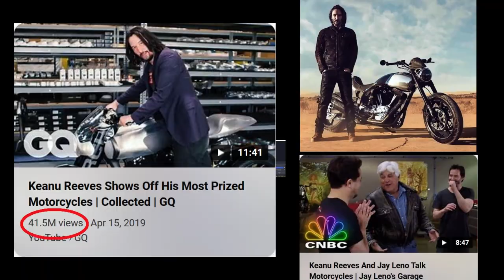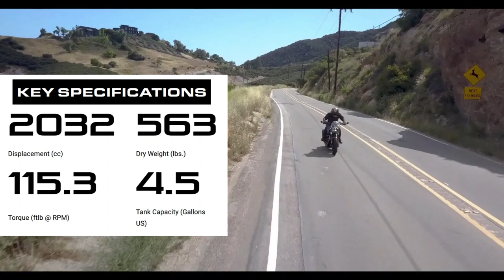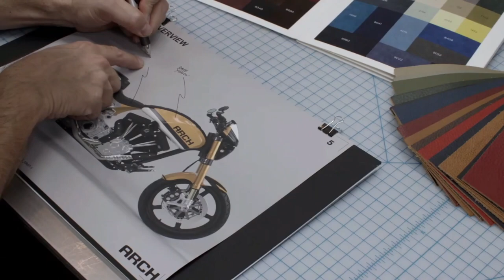Keanu Reeves' Arch Motorcycle 1s, a $128,000 V-twin sport cruiser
Their newest model, the ARCH 1s, draws influence from both cruiser and street sport riding. It features the first production single-sided billet aluminum swingarm from ARCH.